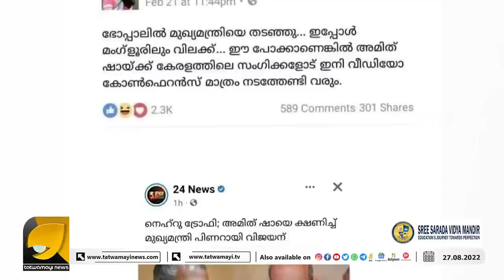കേരള മുഖ്യമന്ത്രി ആരാണെന്ന് ഈ ചിത്രം കണ്ടാൽ മനസിലാവും !! | OTTAPRADAKSHINAM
കമ്മികളെ വീണ്ടും ചൊറിഞ്ഞ് കുഞ്ചാക്കോ ബോബൻ!? | VEENA GEORGE